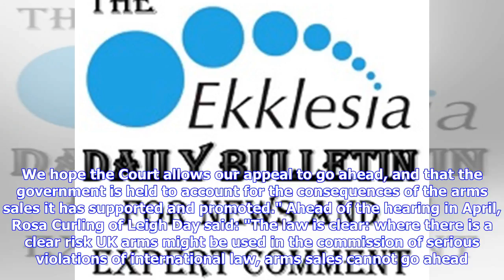Breaking News | Judgment due in legal battle over UK arms deals to Saudi Arabia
The Court of Appeal will give its judgment on Friday 4 May 2018 in a legal battle by campaigners to overturn a High Court judgment which allows the UK Government to continue to export arms to Saudi Arabia for use in Yemen. The judgment, which will determine whether the appeal is to be heard by the Court of Appeal, follows a one-day permission hearing which took place on Thursday 12 April 2018. Campaign Against Arms Trade (CAAT) is asking for permission to appeal against a judgment by the High Co...